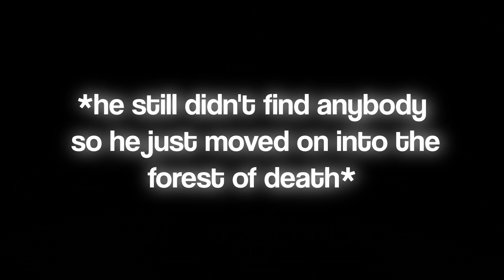[CODE] 8 TAILS JINCHURIKI FIGHTS Off Group Of ROUGE NINJAS ! *Gets Jumped* | Shindo Life | Rellgames